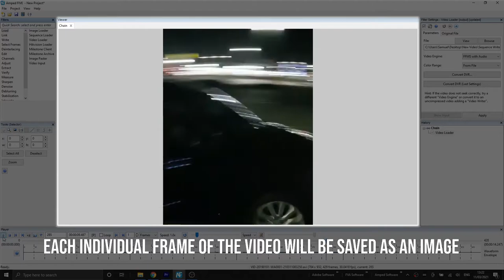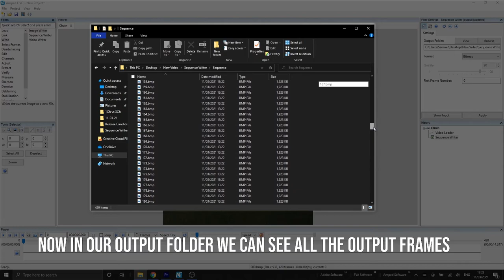Sequence Writer: Write all Frames as Image Files in Amped FIVE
Learn how to use the Sequence Writer filter in Amped FIVE to write all frames of a video as image files.